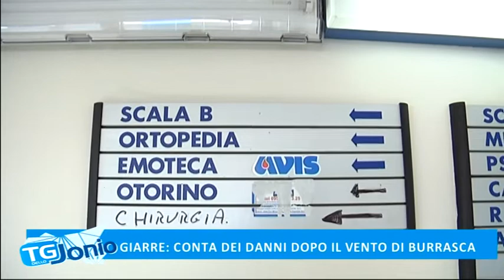3 GIARRE CONTA DEI DANNI DOPO IL VENTO DI BURRASCA TG DELLO JONIO 08 01 2018